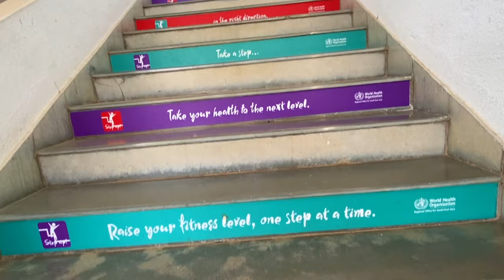SIBM Pune | Campus Tour 2022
Blue skies, Pink evenings and Great people, that's what living in SIBM Pune is like.

SubscriberCount when uploaded : 770

Edited on MacBook Pro 14, 2021.
Shot on iPhone
A Film by Ishan Garg.